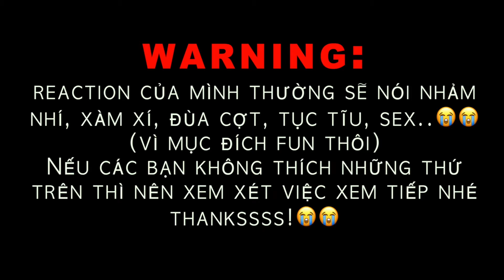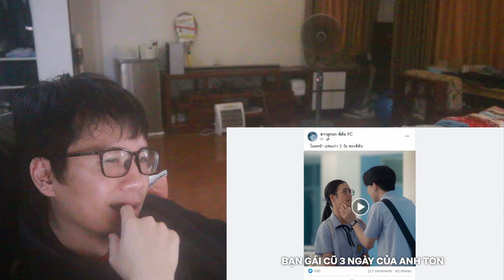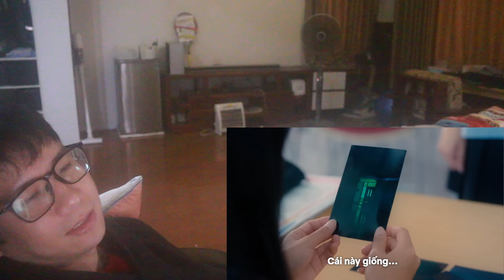23.5 องศาที่โลกเอียง EP 3 REACTION | Độ Nghiêng 23.5 Của Trái Đất | GMMTV Phim GL Thái Series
Channel: GMMTV